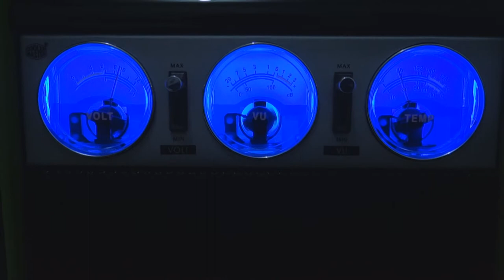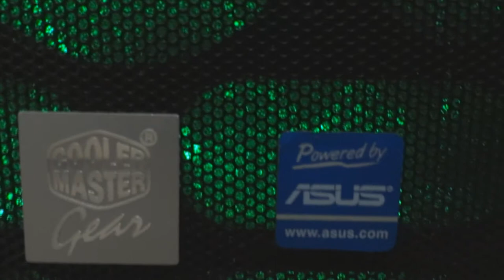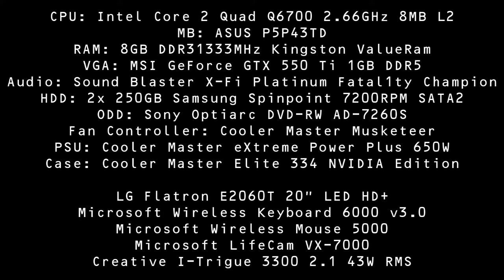My PC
CPU: Intel Core 2 Quad Q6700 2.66GHz 8MB L2
MB: ASUS P5P43TD
RAM: 8GB DDR31333MHz Kingston ValueRam
VGA: MSI GeForce GTX 550 Ti 1GB DDR5
Audio: Sound Blaster X-Fi Platinum Fatal1ty Champion
HDD: 2x 250GB Samsung Spinpoint 7200RPM SATA2
ODD: Sony Optiarc DVD-RW AD-7260S
Fan Controller: Cooler Master Musketeer
PSU: Cooler Master eXtreme Power Plus 650W
Case: Cooler Master Elite 334 NVIDIA Edition

LG Flatron E2060T 20" LED HD+
Microsoft Wireless Keyboard 6000 v3.0
Microsoft Wireless Mouse 5000
Microsoft LifeCam VX-7000
Creative I-Trigue 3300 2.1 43W RMS